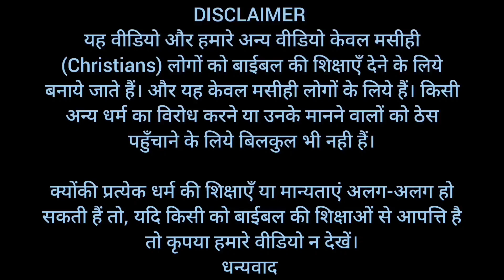जब दाऊद ने अपने मन से बात की, तब बहुत कुछ बदल गया | Brother Raj Massey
धन्यवाद।

Bank Account No :
Raj Massey
IFSC:HDFC0008069